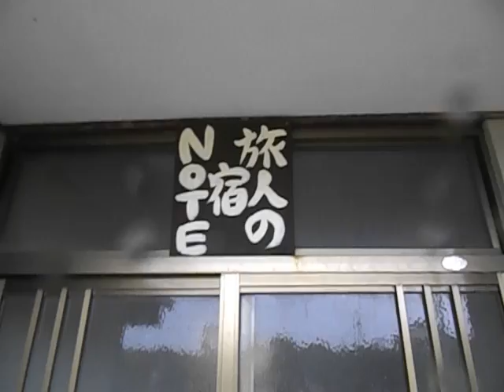アニメfreeで湧いている鳥取の岩美町！そこにある旅人のための格安お宿！